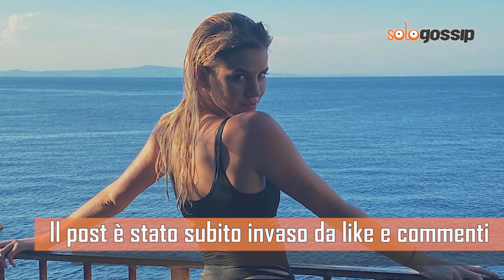E' nata una nuova coppia: Sara Croce e Gianmarco Fiory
La coppia pubblica la prima foto insieme, pioggia di likes per lo scatto apparso su Instagram